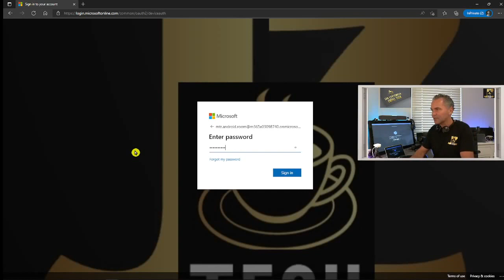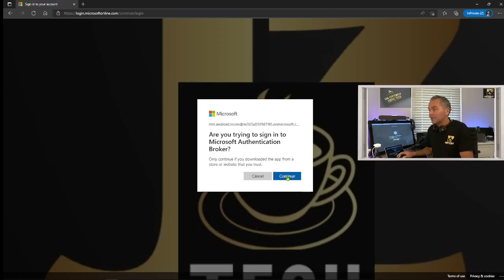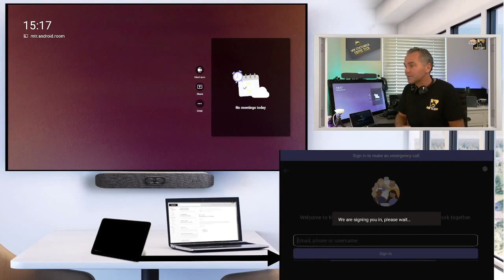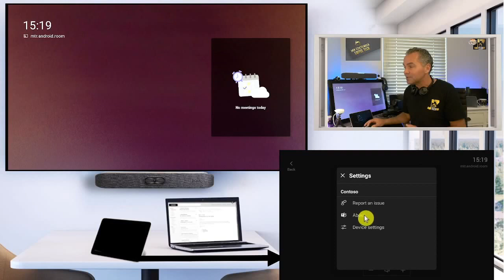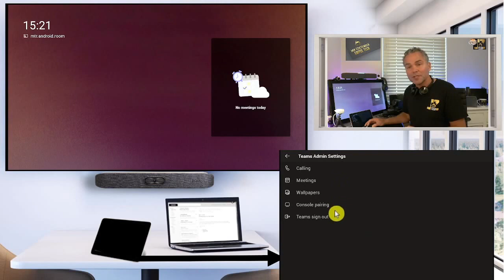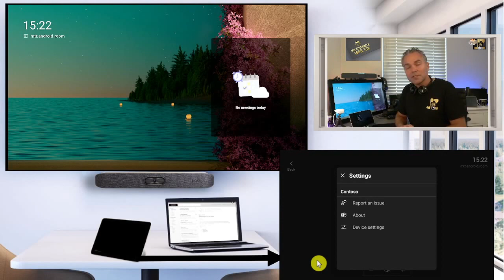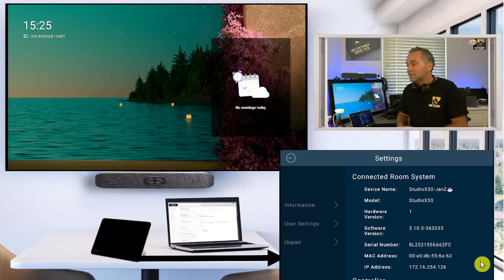☕Tech🔧⚙Sign-in Teams Room on Android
☕Tech🔧 shows you How-To Sign-In with your Teams Room account to MTR on Android. There is another video on my channel which shows how to create Teams Room Account.

🛠Azure AD P1 (Conditional Access) - Teams room basic and pro license